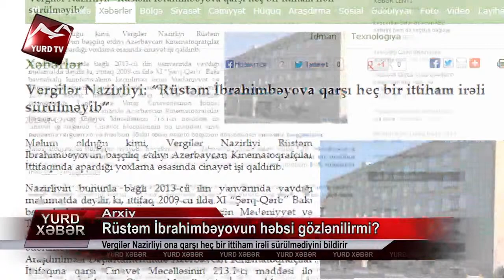Rüstəm İbrahimbəyovun həbsi gözlənilirmi?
Rüstəm İbrahimbəyovun həbsi gözlənilirmi? Vergilər Nazirliyi ona qarşı hec bir ittiham irəli sürülmədiyini bildirir